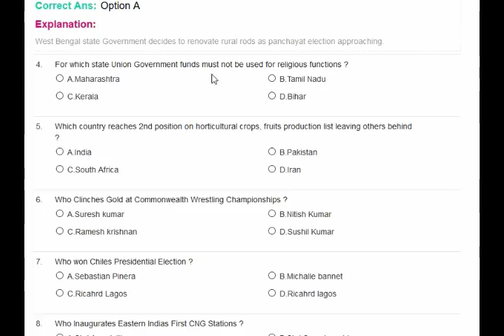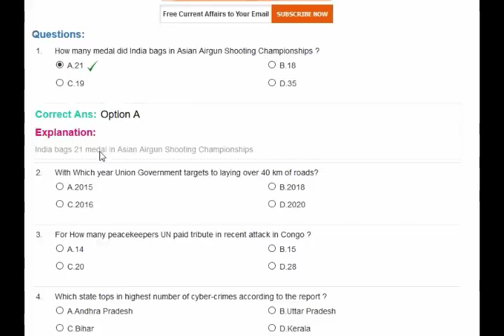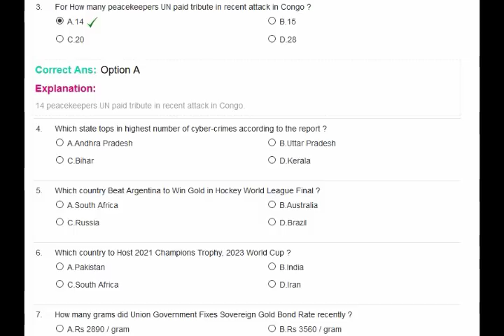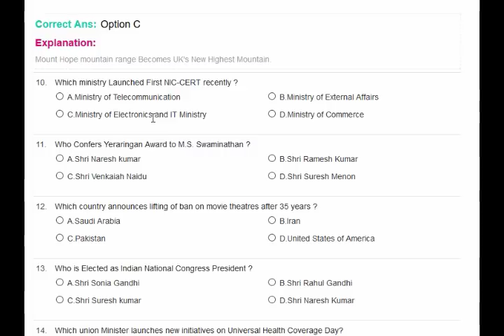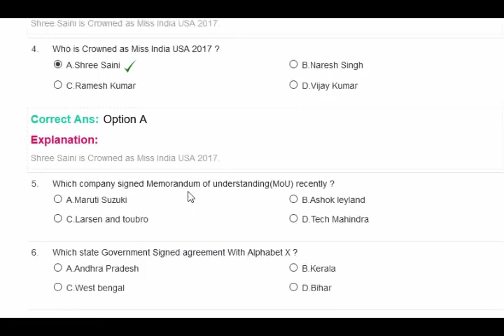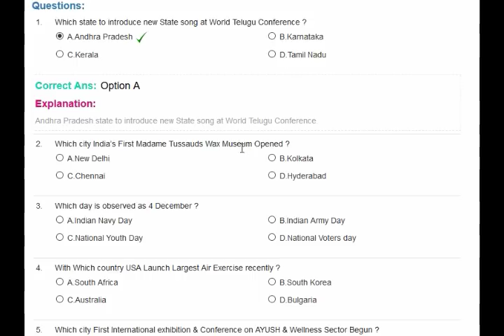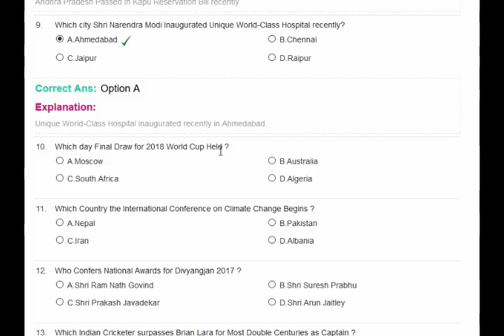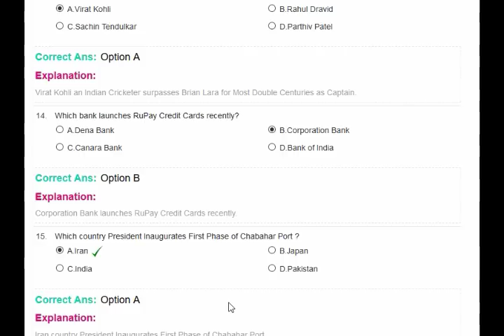Most important Top 100 current Affair questions 2017||Don't Miss it|| Must Watch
Sorry guys there was a mistake in a question.
 Its Right answer is Rahul Gandhi not Sonia Gandhi.
Hello students your favorite online education platform EDUPARK brings you a brand new feature.
You can now Practice the question papers in just same format of the original one's before the exam itself.
Just click on this link " and sign-up.
After that you can buy all test series of a particular EXAM specified on the website at cheapest price @Rs-100 only.
This price is for a limited time only.